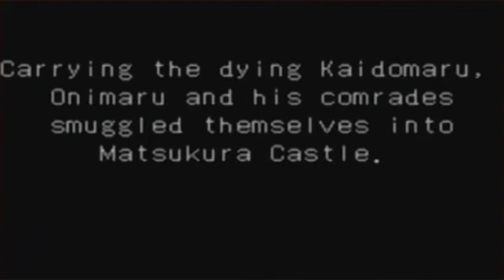Onimusha: Tactics "Come back Kaidomaru 1" [58 of 120]